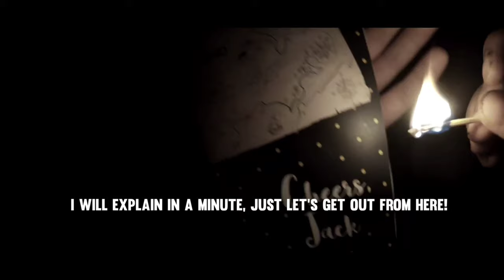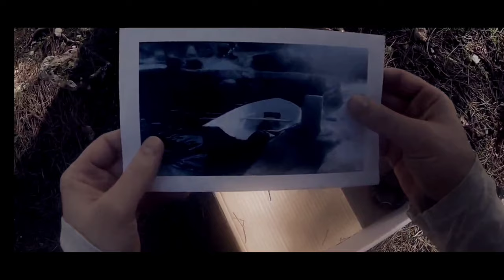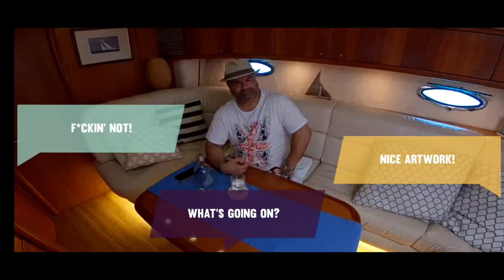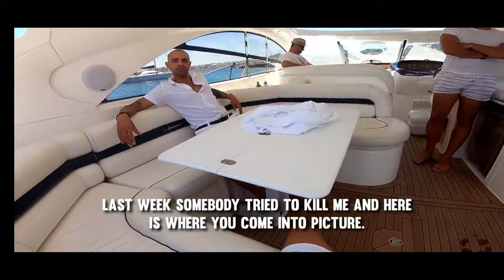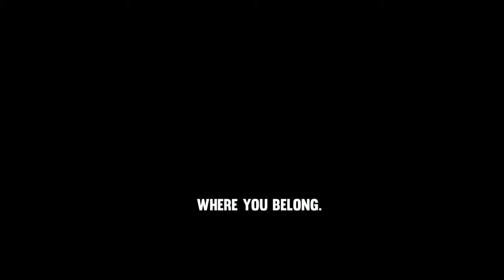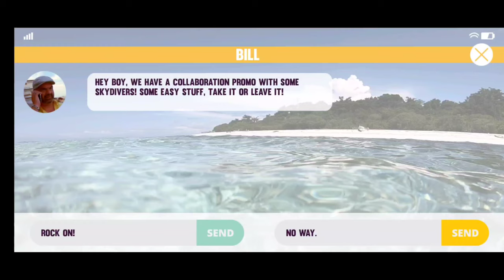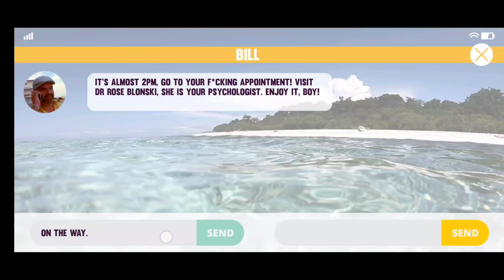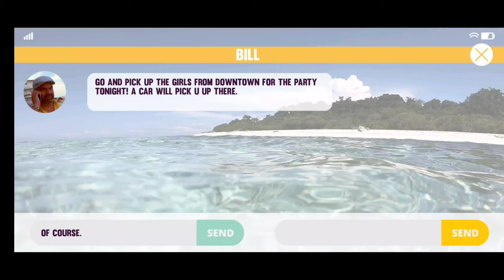HIJACKER JACK - PART 1 GAMEPLAY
it's a realistic action game